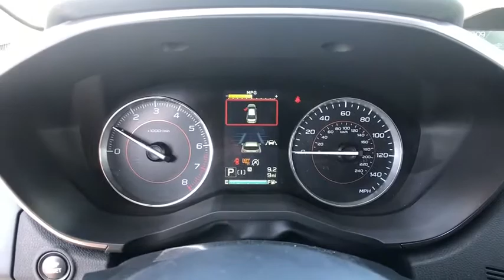2020 Subaru Crosstrek Carson City, Reno, Lake Tahoe, Northern Nevada, Susanville, NV S20766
Crystal White Pearl New 2020 Subaru Crosstrek available in Carson City, Nevada at Michael Hohl Subaru. Servicing the Reno, Lake Tahoe, Northern Nevada, Susanville, NV area.

Crystal White Pearl 2020 Subaru Crosstrek 2.0i Limited AWD Lineartronic CVT 2.0L DOHCRecent Arrival! 27/33 City/Highway MPG
REAR SEATBACK PROTECTOR  -inc: Part number J501SFL402,BLACK  LEATHER-TRIMMED UPHOLSTERY,EXTERIOR & INTERIOR AUTO DIMMING HL MIRRORS  -inc: bulk drivers side mirror  bulk passengers side mirror and exterior mirror hardware kit  Auto-Dimming Exterior Mirror w/Approach Light Part number J201SFL301  Auto-Dimming Mirror w/Compass & HomeLink Part number H501SSG304,CRYSTAL WHITE PEARL,AERO CROSSBAR SET  -inc: Part number E361SFL400,MOONROOF PACKAGE W/NAVIGATION  -inc: Navigation System  SiriusXM Traffic (subscription required)  Power Moonroof  harman/kardon Speaker System  8 speakers and 432 watt equivalent amplifier,All Wheel Drive,Power Steering,ABS,4-Wheel Disc Brakes,Brake Assist,Brake Actuated Limited Slip Differential,Aluminum Wheels,Tires - Front Performance,Tires - Rear Performance,Temporary Spare Tire,Heated Mirrors,Power Mirror(s),Integrated Turn Signal Mirrors,Rear Defrost,Privacy Glass,Intermittent Wipers,Variable Speed Intermittent Wipers,Rear Spoiler,Power Door Locks,Fog Lamps,Daytime Running Lights,Automatic Headlights,Headlights-Auto-Leveling,AM/FM Stereo,CD Player,Satellite Radio,MP3 Player,Bluetooth Connection,Back-Up Camera,Auxiliary Audio Input,HD Radio,Requires Subscription,Steering Wheel Audio Controls,Smart Device Integration,Power Driver Seat,Bucket Seats,Heated Front Seat(s),Pass-Through Rear Seat,Rear Bench Seat,Adjustable Steering Wheel,Trip Computer,Power Windows,Leather Steering Wheel,Remote Trunk Release,Keyless Entry,Power Door Locks,Keyless Entry,Power Door Locks,Keyless Start,Cruise Control,Adaptive Cruise Control,Climate Control,A/C,Leather Seats,Driver Vanity Mirror,Passenger Vanity Mirror,Driver Illuminated Vanity Mirror,Passenger Illuminated Visor Mirror,Floor Mats,Cargo Shade,Keyless Start,Remote Engine Start,Power Windows,Power Door Locks,Trip Computer,Security System,Engine Immobilizer,Traction Control,Stability Control,Traction Control,Front Side Air Bag,Telematics,Requires Subscription,Blind Spot Monitor,Lane Departure Warning,Lane Keeping Assist,Lane Departure Warning,Tire Pressure Monitor,Driver Air Bag,Passenger Air Bag,Front Head Air Bag,Rear Head Air Bag,Passenger Air Bag Sensor,Knee Air Bag,Child Safety Locks